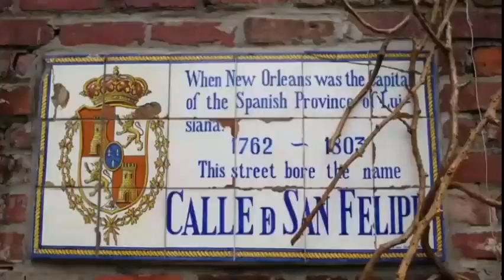This Is Daniel Cook At A Street Festival